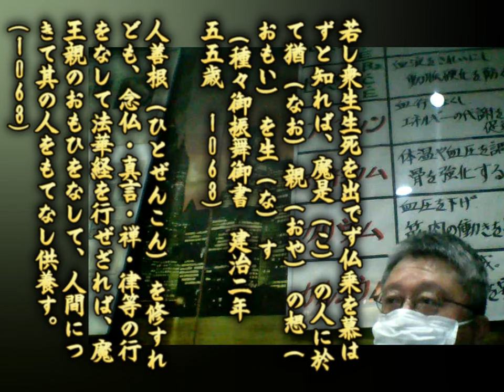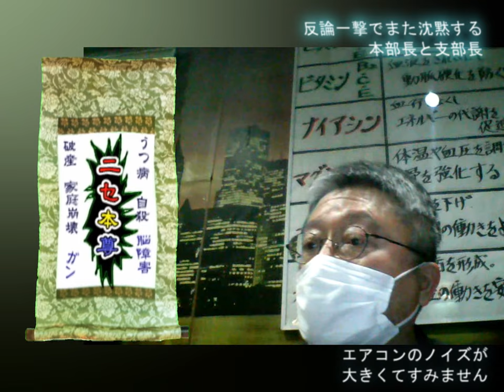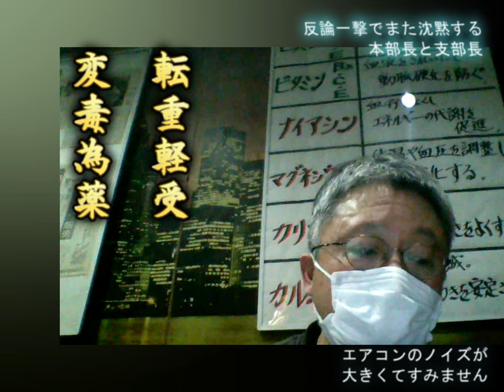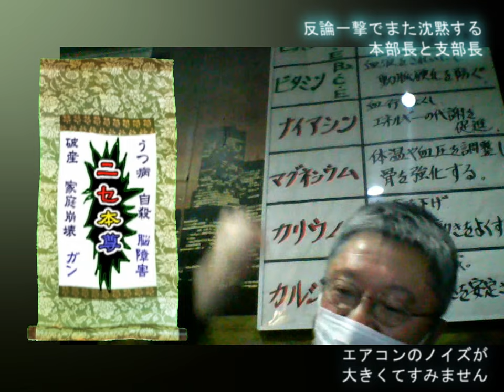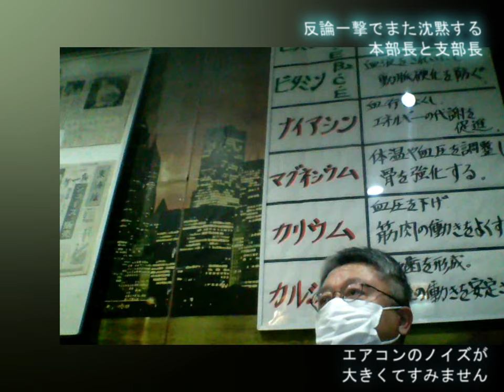026 創価学会員・顕正会員に起こる病気はニセ本尊による罰 「罪障消滅」でも「転重軽受」でもない 学会員（顕正会）の「冬」には永劫に春は来ない 「[創価現役地区部長兼副支部長一家3人脱会ドキュメント]